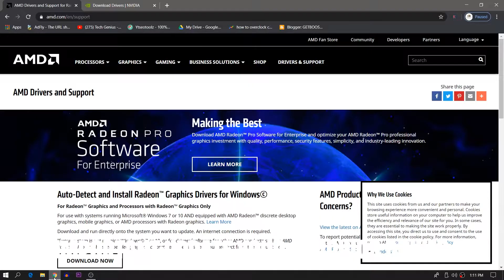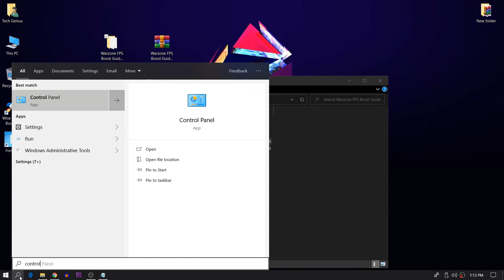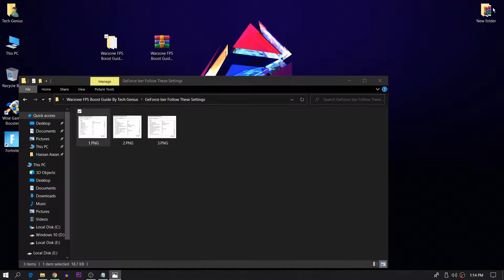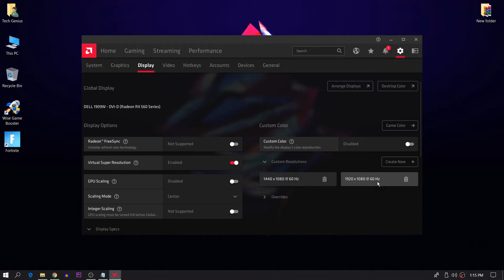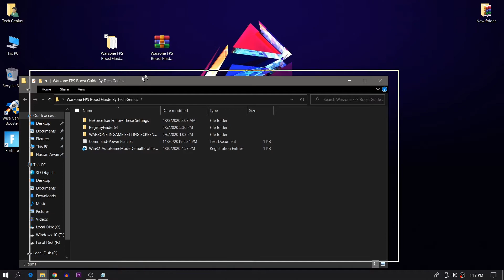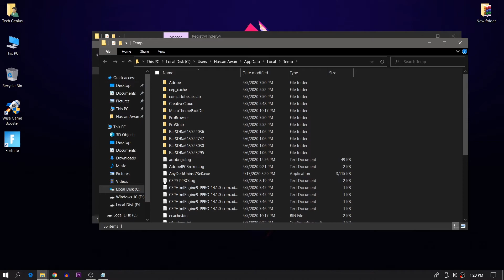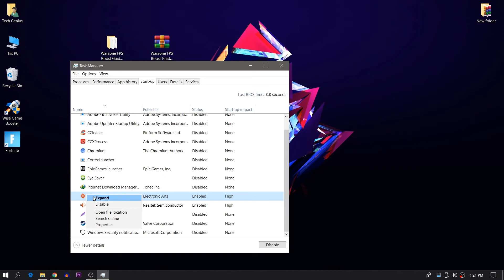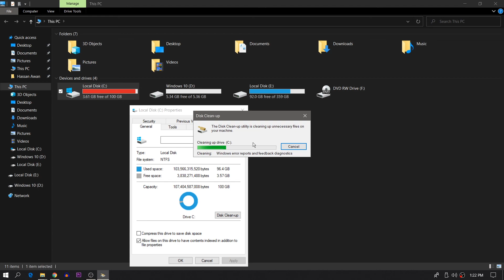COD Warzone FPS Boost And Stutter Fix Best Guide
Call of Duty Warzone - How to BOOST FPS and Increase Performance
Call of Duty Warzone | FPS Boost and PC Optimization
Call Of Duty Warzone Optimization Guide

In this video i am gonna show you how to boost fps in call of duty warzone.
Call of duty warzone best setting for low end pc which help out you to make your game smooth and fix all lagging problem in call of duty warzone.

Call of duty warzone best optimization and fps boost guide.

This Video Uploaded & Owned By Tech Genius